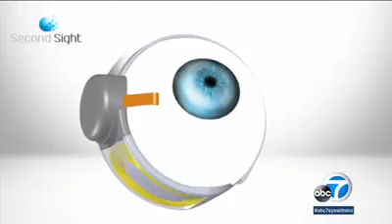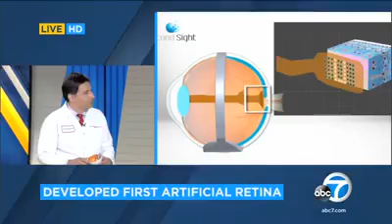Pakistani-American invented the ‘bionic eye’ & won the US highest award for technology - abc7 Video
*Mark Salman Humayun* is a Pakistani-American who invented the ‘bionic eye’ won the US highest award for technology achievement

abc7 Video